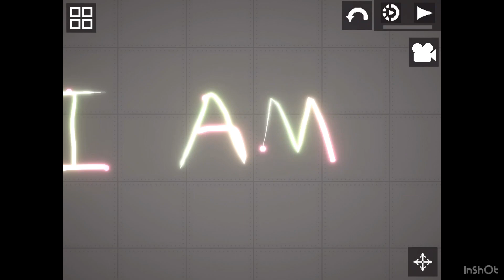How to draw in melon playground 😃😊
Please await until episode 2